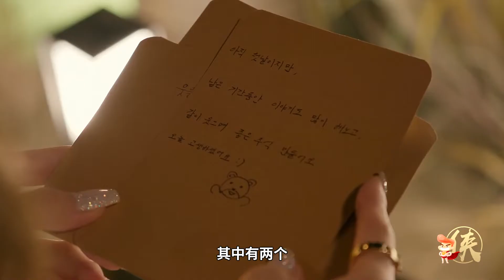韓版《慾罷不能》！五男四女演繹刺激成人戀愛，教科書式撩漢法則『單身即地獄』| 小俠說電影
5男4女被送到荒島，只有配對成功，才能前往天堂島酒店，最刺激韓綜，成人式戀愛綜藝，各有性格的男女生，還有拿了大女主劇本的宋智雅，韓版《欲罷不能》，一起來看吧！

宅男睡覺前衣櫃里跑出一群仙女，是驚嚇還是驚喜？齋藤飛鳥都被噴了滿臉奶油！日本搞笑綜藝『整人大賞』

美女被變態囚禁地下室，折磨12小時後絕地反殺，真實改編電影『虐殺12小時』

喪屍也會被霸凌？已經分不清人性和怪物誰更可怕！台灣恐怖校園霸凌電影『報告老師怪怪怪怪物！